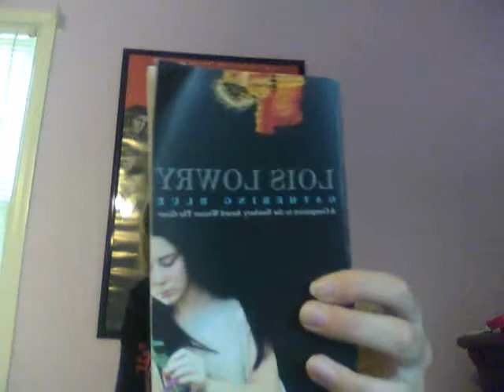Book Review: Gathering Blue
I review the book "Gathering Blue" by Lois Lowry.